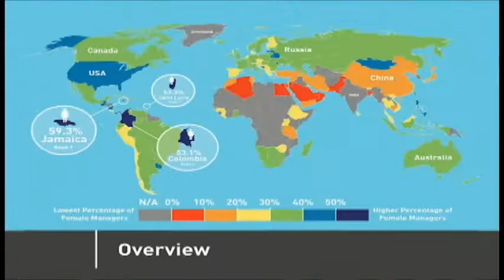"I am a PowHERhouse" - Women & Leadership in Jamaica: Politics and Business